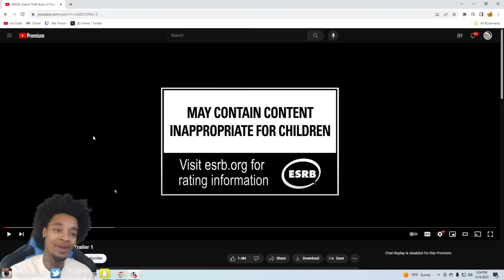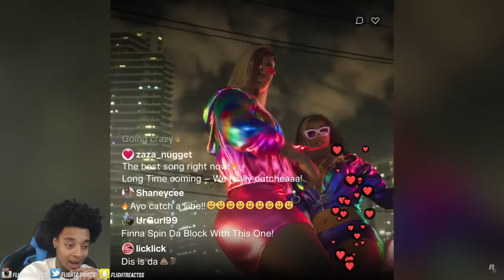FlightReacts To Grand Theft Auto 6 Trailer!